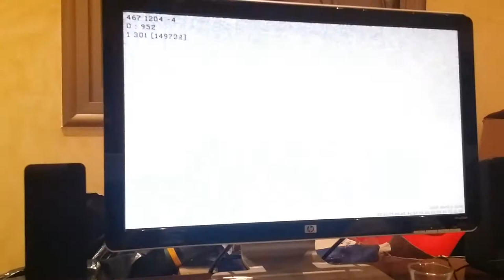call of duty تاريخ هذا التصوير سنه ‏30 ‏نوفمبر, ‏2014, ‎‏08:58:42 م بعد ما قالو اني انا هاك هههههه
〚 ♥ لو تنشر المقطع عند ربعك بيكون دعم كبير للقناة ♥ 〛

〚 ♥لا تنساني بلايك واشتراك بالقناة♥ 〛